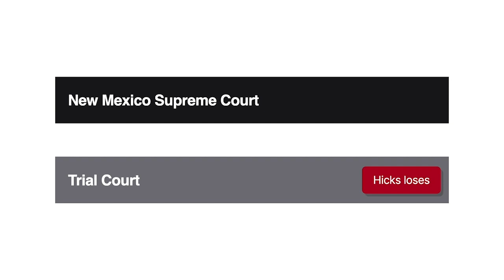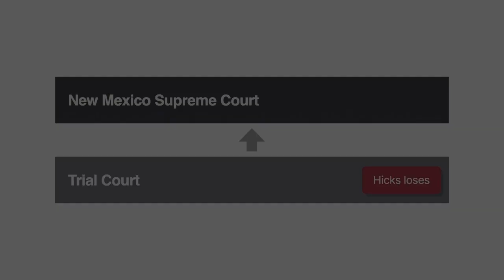Hicks v. State Case Brief Summary | Law Case Explained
Hicks v. State | 554 P.2d 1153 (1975)

Sovereign immunity is a longstanding common-law doctrine, which says that nobody can sue a sovereign state in its own courts without its consent and permission. The New Mexico Supreme Court considered the possibility of abolishing this doctrine as a defense to tort liability in the nineteen seventy-five case Hicks versus State.

Ron Hicks lost his wife and daughter in a tragic accident that happened when a school bus and cattle truck collided on a narrow bridge, which had been constructed and maintained by New Mexico’s state highway department.

Hicks filed a wrongful-death lawsuit in New Mexico state court, accusing the state highway department of negligence. The department moved to dismiss the lawsuit, citing the doctrine of sovereign immunity. The trial court granted the department’s motion, reasoning that sovereign immunity was a longstanding common-law doctrine that could only be changed or abolished by legislative action. Hicks appealed to the New Mexico Supreme Court.

Want more details on this case? Get the rule of law, issues, holding and reasonings, and more case facts

Have Questions about this Case? Submit your questions and get answers from a real attorney